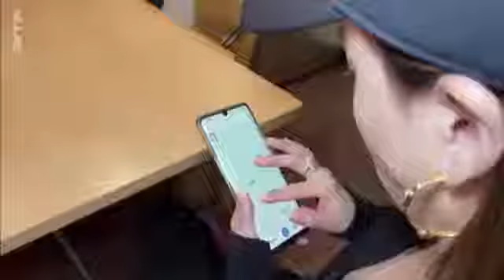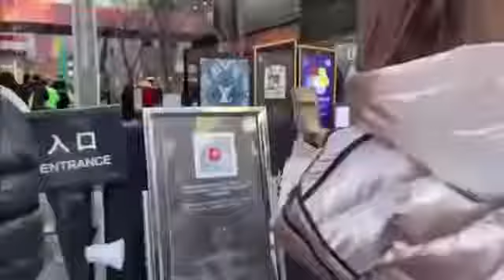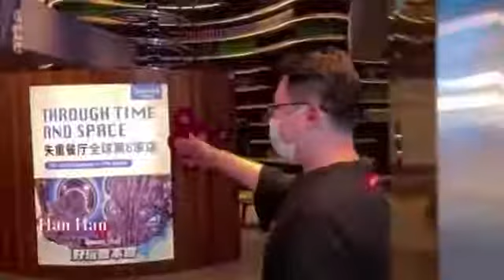Le code QR : voici ce qui nous attends